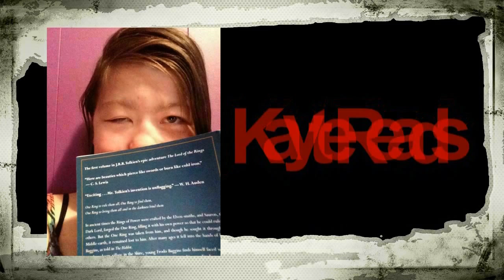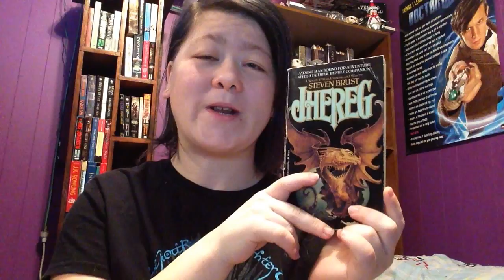Top 5 Wednesday - Books You DNF'd